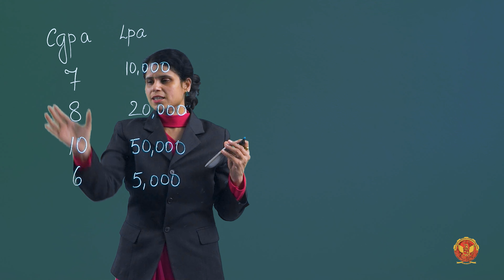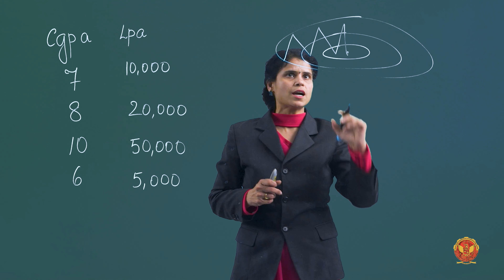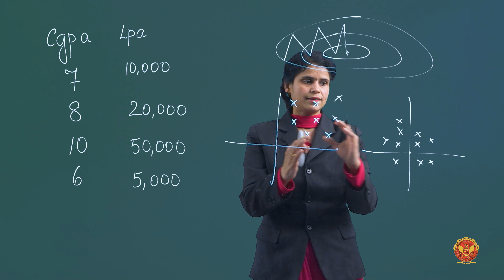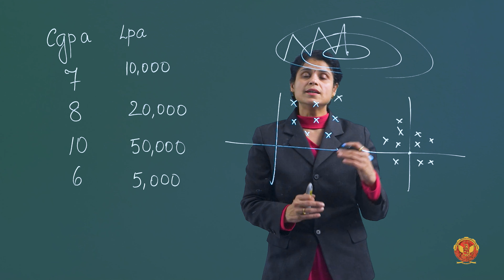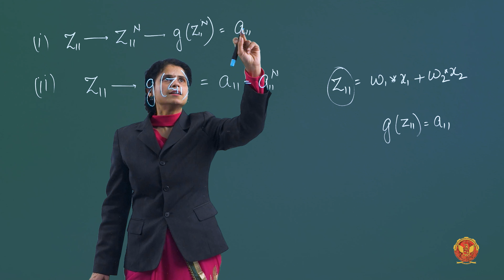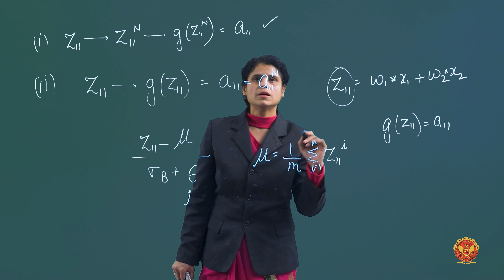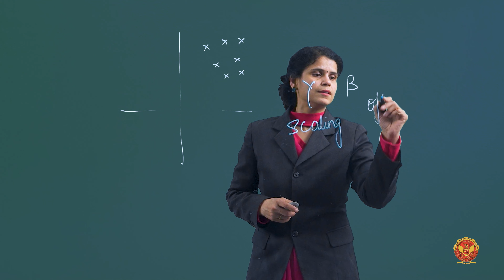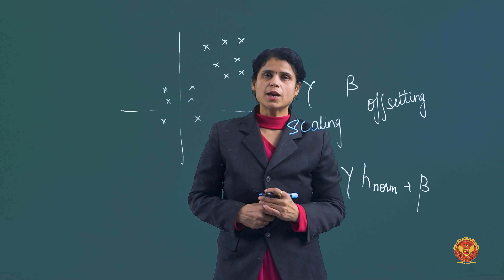2.11 Batch Normalization | CS601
Machine Learning

2.11 Batch Normalization

Welcome to our comprehensive guide on Neural Networks and Deep Learning! In this video series, we'll delve deep into understanding the fundamentals of neural networks, their representations, training techniques, and advanced topics like autoencoders, batch normalization, and regularization.

2.1 Introduction of Neural Network Representation: We kickstart with the basics, introducing you to the concept of neural networks and their representations.

2.2 Neural Network: From Biology to Simulation: Understand the inspiration behind neural networks and how they simulate biological neurons.

2.3 Neural Network Representation: Dive into the various components of neural networks, starting with activation functions.

2.4 Multilayer Notation: Learn about the notation used to represent multilayer neural networks.

2.5 Weight Initialization Techniques: Explore different methods to initialize weights in neural networks for effective learning.

2.6 Cross Validation- Testing and Training data: Understand the importance of cross-validation techniques in training and testing neural networks.

2.7 Backpropagation: Delve into the backpropagation algorithm, the backbone of training neural networks.

2.8 Gradient Descent: Learn about various flavors of gradient descent optimization algorithms.

2.9 Autoencoders: Discover the architecture and types of autoencoders, powerful tools for unsupervised learning.

2.10 Need of Batch Normalization: Understand the issues of covariate shift and how batch normalization addresses them.

2.11 Batch Normalization: Explore the concept and implementation of batch normalization in neural networks.

2.12 Overfitting & Underfitting: Learn about the challenges of overfitting and underfitting in neural networks and techniques to mitigate them.